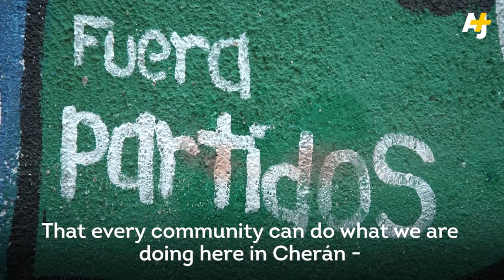How This Town Got Rid of Crime | AJ+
This Mexican town kicked out the government and returned to its indigenous roots. Now they're practically crime-free – and determined to keep it that way by banning all political parties and elections.

Shot by Sara Escobar and Pablo Ramos for AJ+.